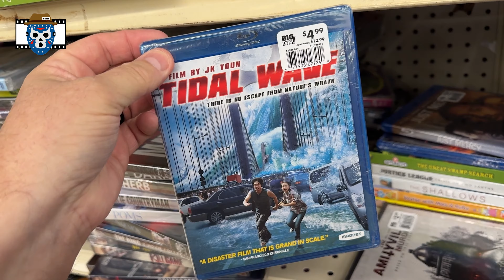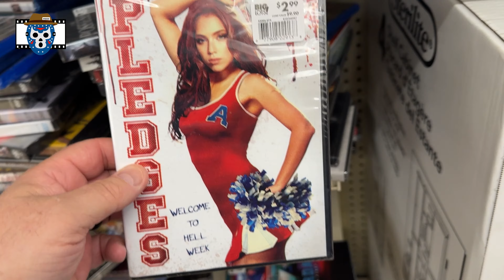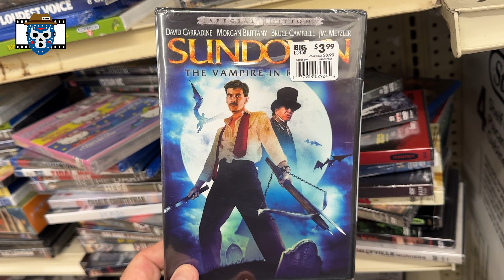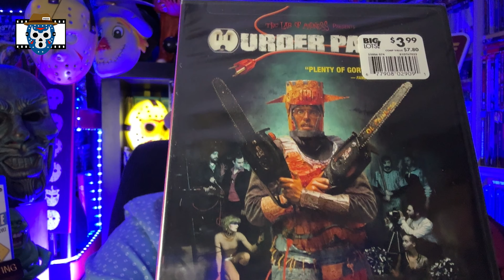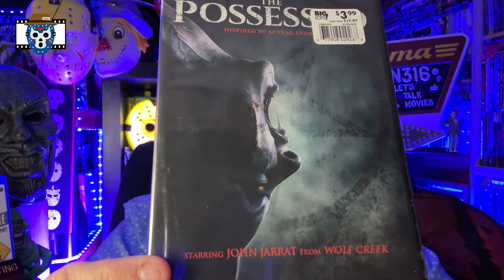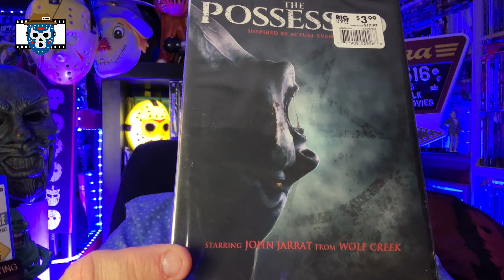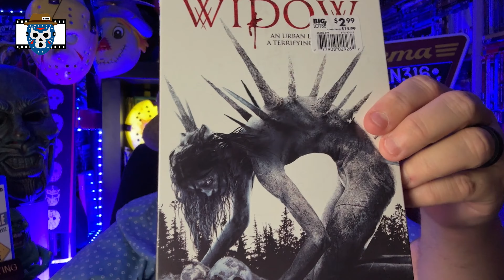BIG LOTS Scream Factory Horror Drop - 4K, Steelbook, Blu Ray and DVD Hunt - AUGUST 2024 Haul 2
In this video, I show what I found at another Big Lots after getting more coupons to use.  Did I find more movies?  Watch the video to find out.  LET'S GO!

00:00 Intro
00:33 Big Lots News
01:20 Big Lots Store Hunt
05:21 Big Lots Movie Haul